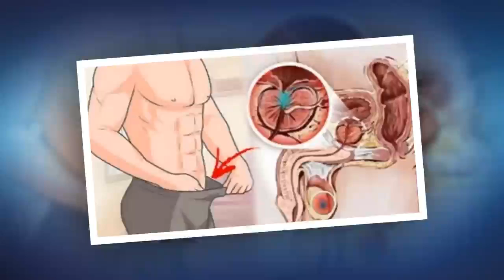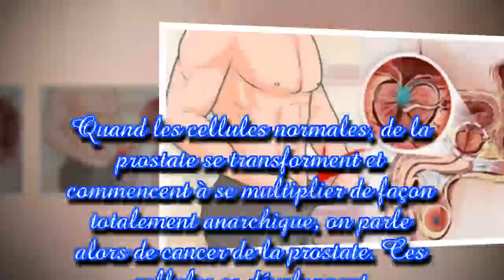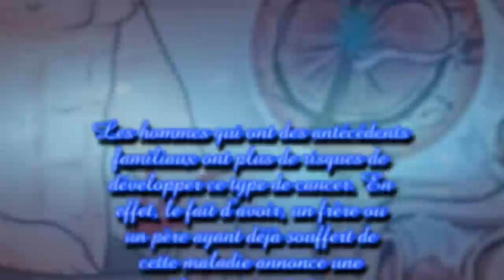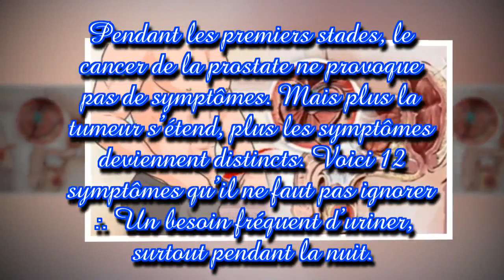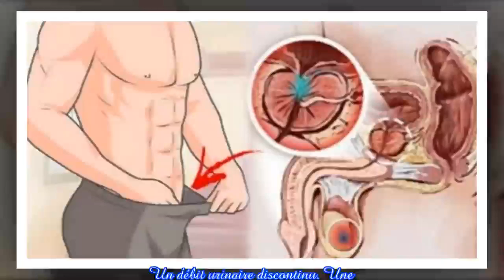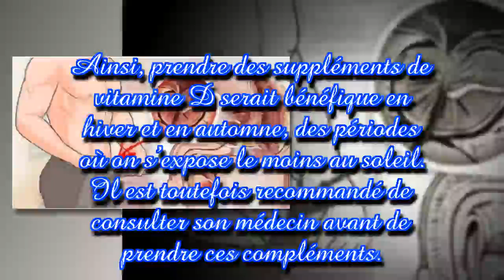12 symptômes avant-coureurs du cancer de la prostate que tous les hommes doivent connaitre !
Le cancer de la prostate est considéré comme le type de cancer le plus courant chez les hommes. Causant environ 10 000 morts par an, il est la 3ème cause de décès par cancer chez les hommes, après le cancer du poumon et le cancer colorectal. Le cancer de la prostate se développe lentement et souvent silencieusement. Toutefois certains symptômes précis permettent de le détecter. Voici les 12 symptômes que les hommes ne doivent pas ignorer.